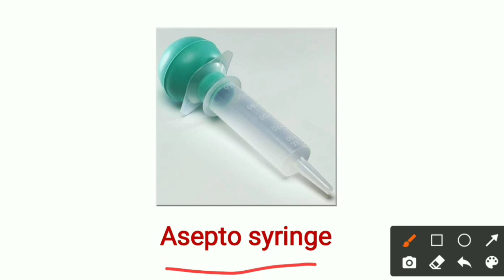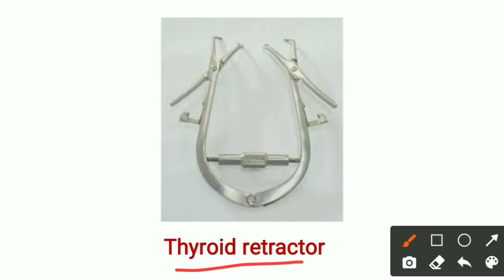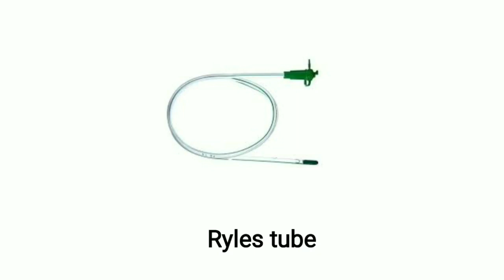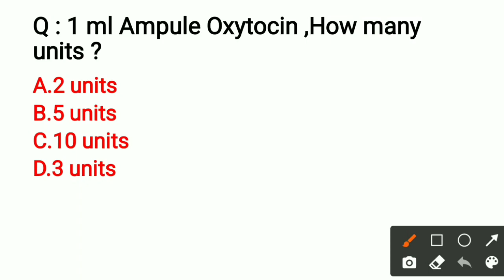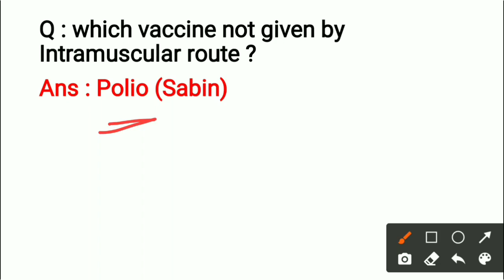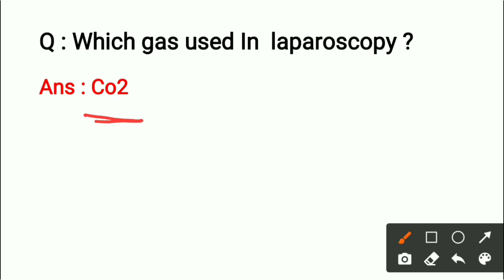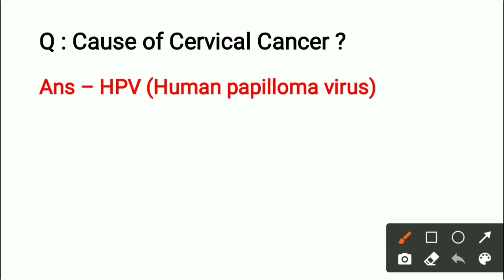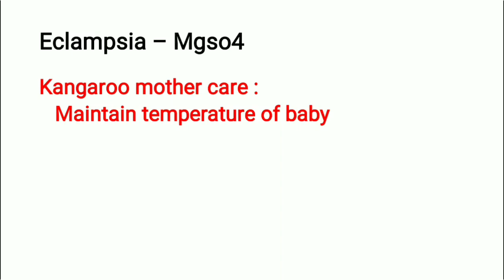AIIMS NORCET 2021 Paper Solution || Shift -2 || Memory Based Questions || Part -1 || Answer Key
Join And Follow Our Page Instagram , Facebook And Telegram